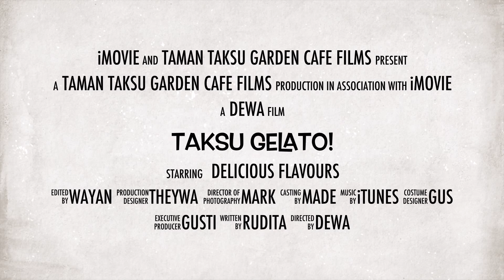Coming Soon: TAKSU GELATO!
Delicious ice-cold Gelato now available in the Taman Taksu Garden Cafe in the heart of Ubud. Chocolate, Coffee, Vanilla and Coconut flavours, or choose the Sundae special!